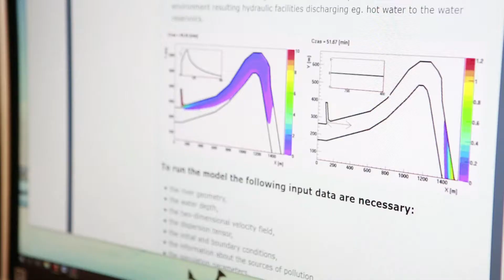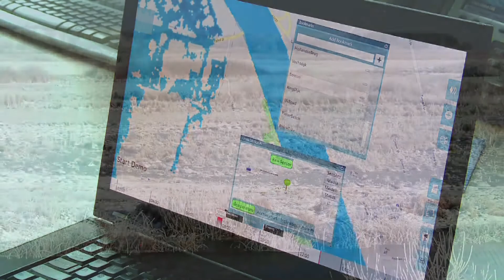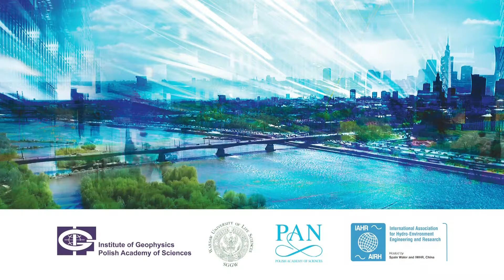6th IAHR Europe Congress Warsaw 2020 - promotional video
We are pleased to announce the 6th IAHR Europe Congress "Hydro-environment Research and Engineering - No Frames, No Borders", which will be held in Warsaw, Poland, 30 June - 2 July 2020.